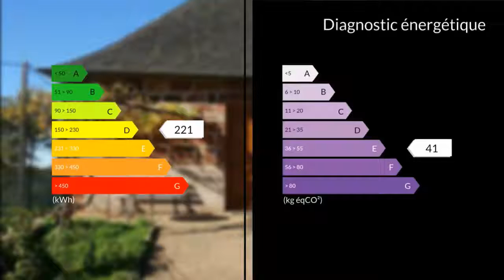A vendre - Maison/villa - Cosnac (19360) - 5 pièces - 103m²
A 5 MINUTES DU BOURG DE COSNAC ET SES COMMODITÉS, CET ANCIEN CORPS DE FERME SAURA VOUS SÉDUIRE PAR SON POTENTIEL.Cosnac est une commune limitrophe de Brive la Gaillarde principal pole économique de la Corrèze.Dans ce village dynamique, toutes les commodités (écoles,transports,commerces de proximités, médecins, pharmacie...). De plus, vous serez idéalement placés au croisement des autoroutes A20 et A89.La propriété se compose d'une maison d'habitation sur 2 niveaux + combles aménageables. Au RDC, l'accès se fait de plain pied. En entrant, une pièce de vie dessert les différents espaces de la maison dont une première chambre et sa salle d'eau avec WC rénové récemment, deux autres chambres avec beau parquet massif, un WC et un dégagement pour l'escalier qui vous mènera au niveau inférieur. A ce niveau, une autre chambre, une salle d'eau, un WC séparé, une pièce de rangement et une cave servant de chaufferie. Au Rdc, un accès vers les combles grâce à un escalier déjà en place, cet espace restant à aménager offre de nombreuses possibilités pleines de charme.La maison dispose d'une chaudière entretenue au fioul.Maison à rénover.En complément de cette habitation, une bâtisse attenante qui a servie d'étable à cochons.De plus, une grange de 160m2 au sol avec ses ajouts de bâtiments attenants plus récents en complément font de cette propriété un lieu idéal pour une exploitation animalière ou maraîchère mais également une transformation en gîte ou chambre/maison d'hôtes.Pour le terrain, une parcelle de 3HA est vendu avec la maison et il est possible d'acquérir jusqu'à 7ha autour de la propriété.Toutes les toitures et charpentes sont en parfaite état.M. François GILQUIN 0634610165 / 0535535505poste9651 Agent commercial indépendant du réseau national clairimmo Maxihome N° RSAC : 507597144 - Ville du greffe : RSAC BRIVE